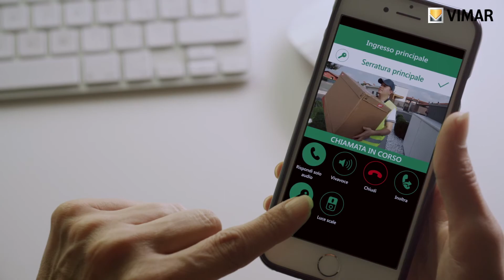Spot TAB 7 - Elvox Videocitofonia by Vimar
Scopri il videocitofono intelligente. Rispondi alle chiamate, apri il cancello, accendi le luci, da casa o da smartphone, ovunque tu sia.

Ispirati alla leggerezza e alla sobrietà delle linee che caratterizzano tutti i modelli della serie Tab, i videocitofoni TAB 7 e TAB 7S di Vimar, sfoggiano un profilo sottile e un design elegante ed essenziale in armonia con qualsiasi contesto abitativo. Entrambi sono disponibili con tecnologia Due fili Plus e IP, dotati di tastiera capacitiva, grande monitor LCD a colori da 7” con una risoluzione delle immagini 800 x 480 pixel e ampio altoparlante per comunicare con chiarezza sonora verso l’esterno.

Vimar energia positiva; prodotti per l’impianto elettrico e domotico in ambito residenziale e terziario